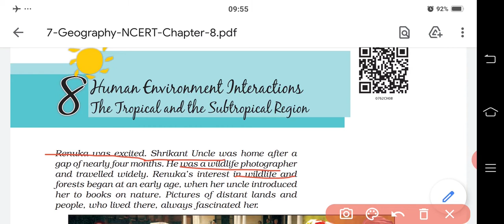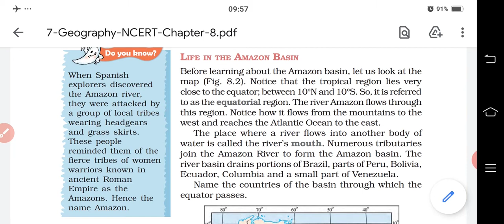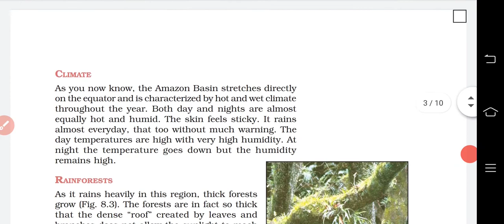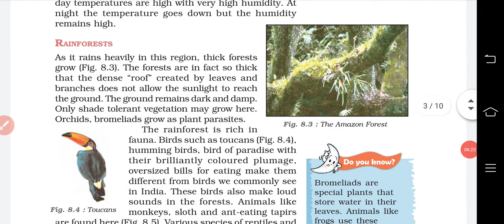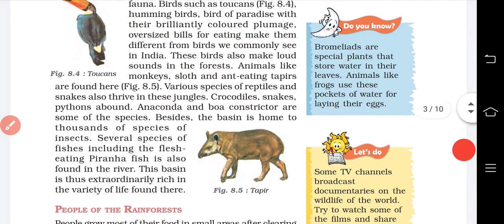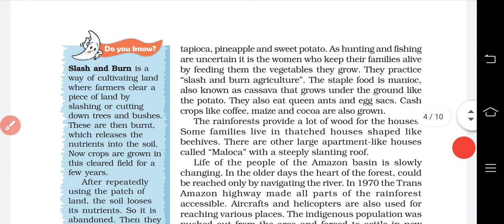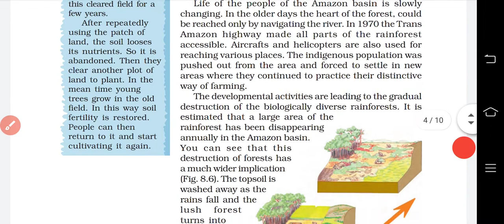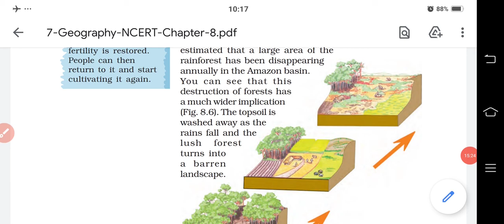class_7, geography, chapter_8(Human environment interactions), lecture_1